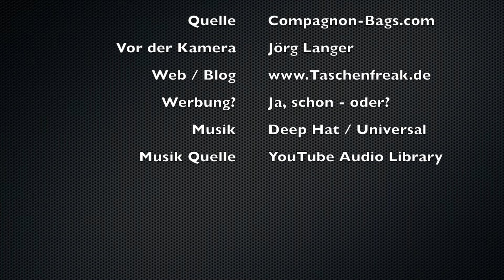Taschenfreak - Die Compagnon Toolbox ist mehr als eine Werkzeugkiste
Die Compganon Toolbag, die ich immer falsch Toolbox nenne, begleitet mich nun schon sehr lange und ich nutze diese viel – als „Toolbox“.

Durch einige Nachrichten und Hinweise von Euch wurde ich aufgefordert, das gute Stück  unter dem Titel „mehr als nur eine Werkzeugtasche“ zu betrachten und zu testen. Das habe ich in diesem Video getan.

Bezugsquellen

Anker Stecker Netzteil - 2x USB:

Anker Netzteil 5x USB:

Bei Fragen oder Anmerkungen bitte einfach kommentieren.

Titel: Deep Hat
Interpret: Universal

Meine Blogbeiträge und Videos sind Gluten-, Glukose- und Laktosefrei, können aber Spuren von Werbung beinhalten da ich die Artikel ab und zu kostenlos zur Verfügung gestellt bekomme.

Dieser Blog verfolgt keine kommerziellen Absichten. Die meisten mir zur Verfügung gestellten Taschen verschenke ich oder verlose die für gute Zwecke. Meine treuen Leser wissen das seit Jahren. Ich betreibe diesen Blog aus Spaß an der Sache und nicht aus kommerziellen Absichten. Das mag in der heutigen Zeit eher ungewöhnlich sein. Mit diesem Schock müsst Ihr leider zurecht kommen.